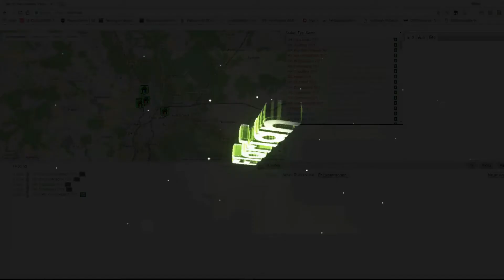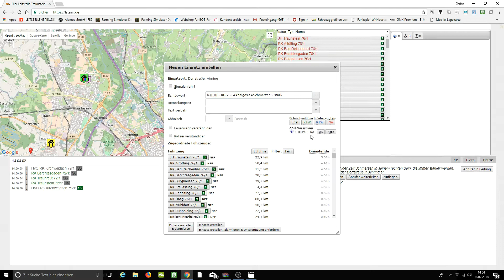Lstsim Leitstelle Traunstein